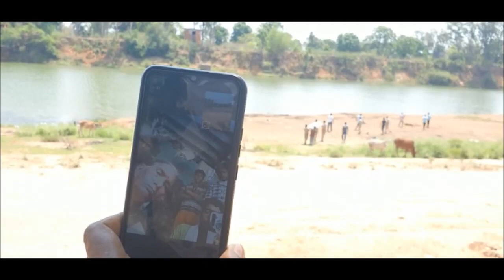Bihar के रहने वाले युवक की Bastar में मौत, पुलिसकर्मियों ने किया अंतिम संस्कार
बिहार के नालंदा के रहने वाले शख्स की बीमारी की वजह से बस्तर में मौत। पुलिसकर्मियों ने किया अंतिम संस्कार, वीडियो कॉलिंग के जरिये परिजनों को करवाये गए अंतिम दर्शन। मृत शख्स रणधीर कुमार पिछले ढाई सालों से बस्तर में कर रहा था काम।